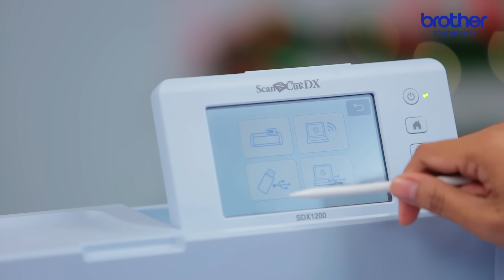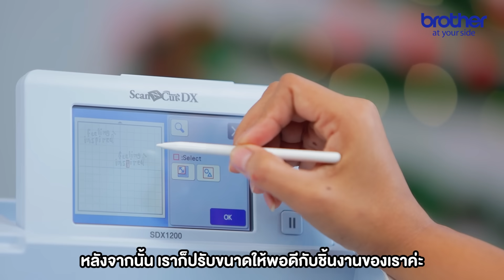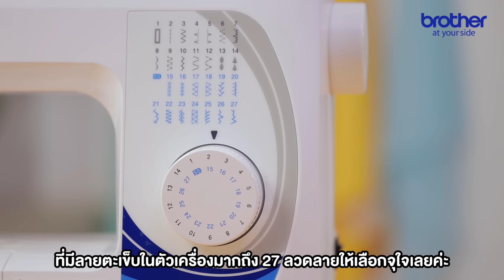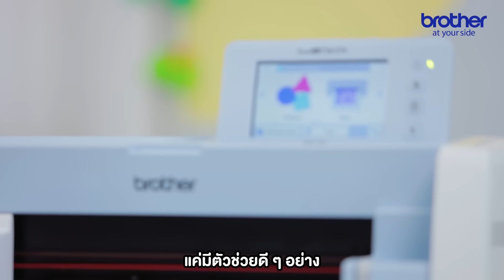ไอเดียทำของขวัญปีใหม่ ด้วย ScanNCut l 🧵 เข้าด้ายเข้าเข็ม กับป้าปุ้ย ซีซั่น 2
🎁ไอเดียทำขวัญปีใหม่ ด้วย ScanNcut
🎁 ตรงใจคนให้ ถูกใจคนรับ

🧵เข้าด้ายเข้าเข็มกับป้าปุ้ย ซีซั่น 2

🌈💙 อีกไม่กี่วันก็ปีใหม่แล้ว บราเดอร์ขอแชร์ไอเดียทำขวัญปีใหม่ ที่รับรองว่าไม่ซ้ำใคร แล้วยังน่ารักใช้งานได้จริง มาให้เพื่อน ๆ ลองทำตามกันดูค่ะ

ทำเสร็จแล้ว อย่าลืมเข้าไปแชร์ผลงานสวยๆกันได้ที่